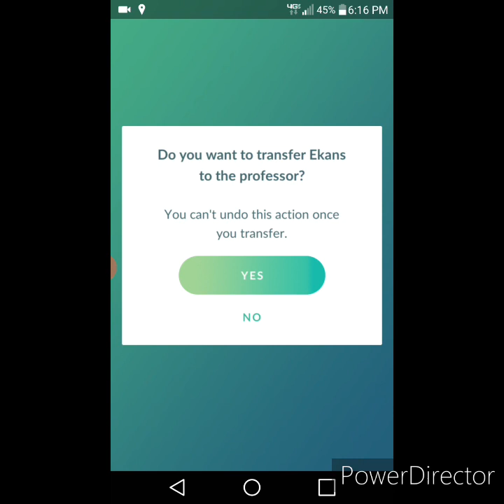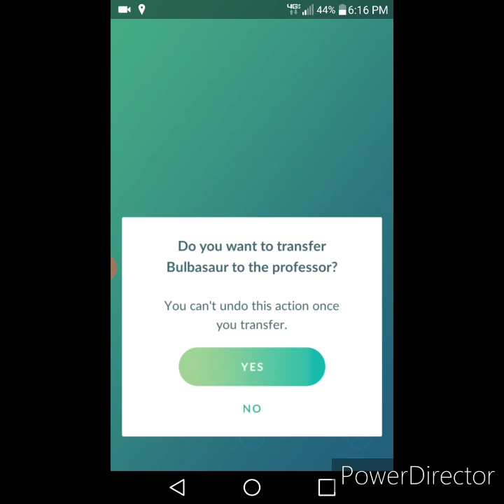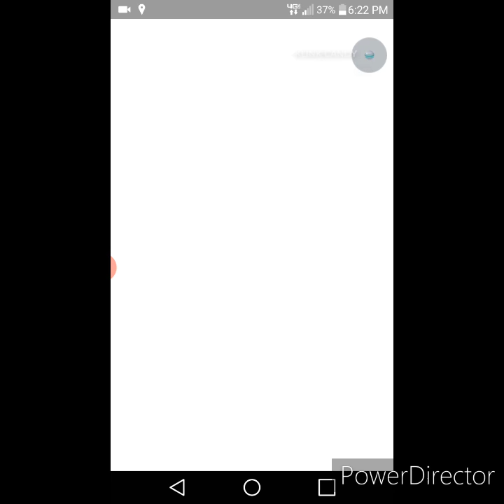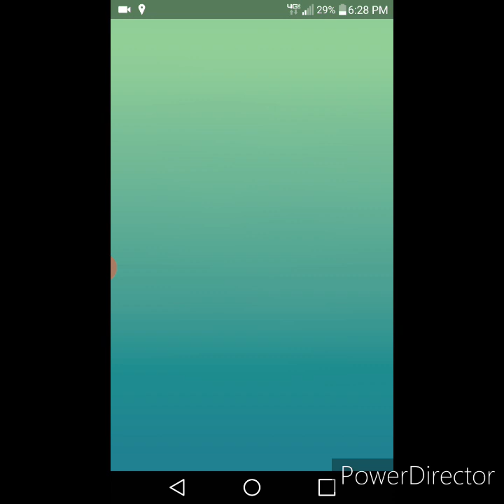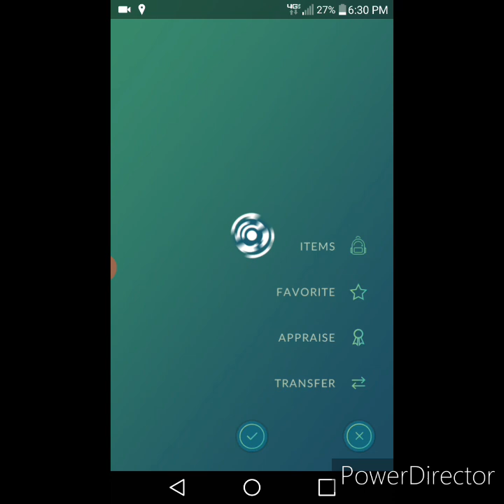2 Quick Raids